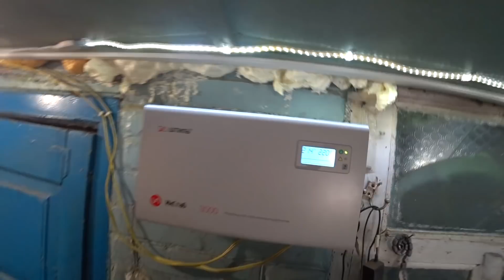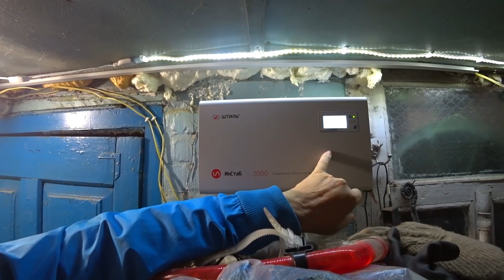Снимаю новой камерой!))